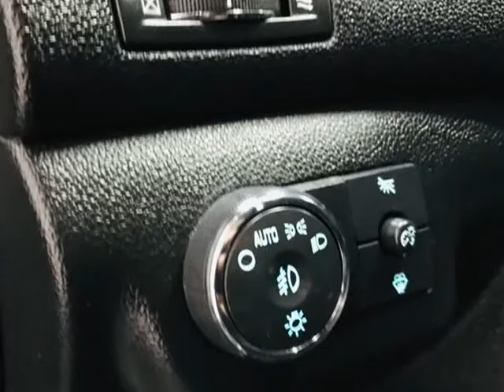2008 Buick Enclave CXL 7-passenger Seating, (Dallas, Texas)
Moda Cars
10310 Plano Rd. Unit E
Dallas